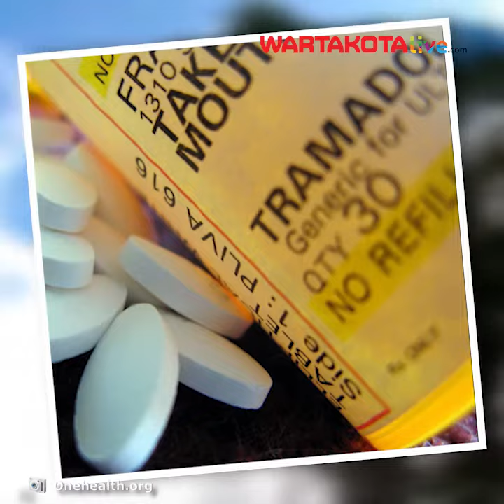Fakta-Fakta Penangkapan Lucinta Luna Terkait Kasus Narkoba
Penyanyi Lucinta Luna menambah daftar publik figur Tanah Air yang tersandung kasus penyalahgunaan narkoba.

Lucinta Luna ditangkap Satresnarkoba Polres Jakarta Barat pada Selasa (11/2/2020) sekitar pukul 01.30 WIB, di apartemen Thamrin City,

Jakarta Pusat.